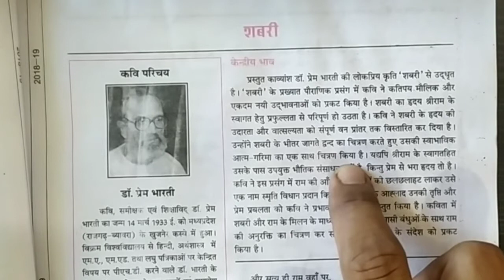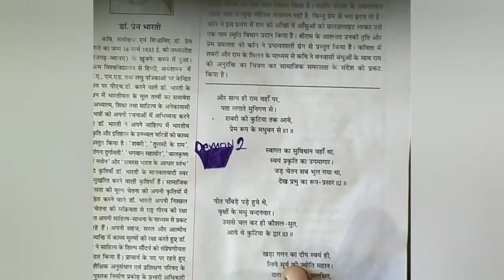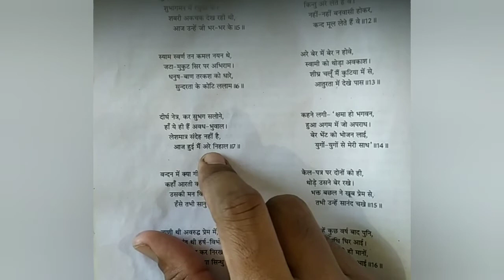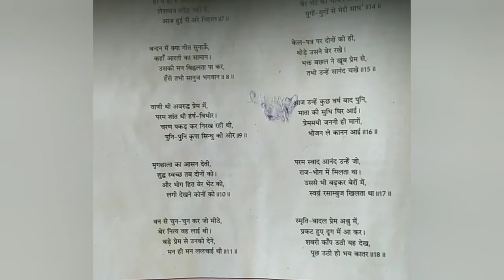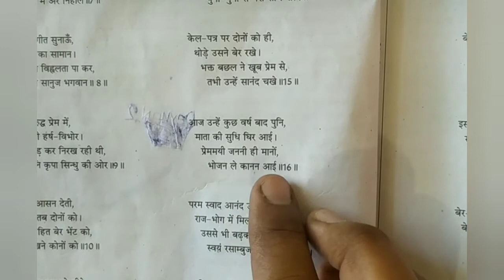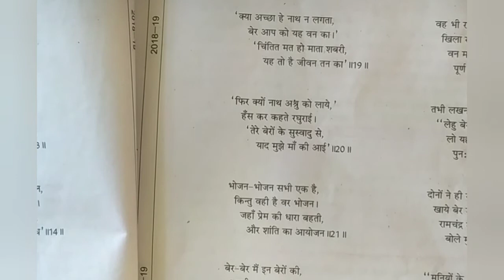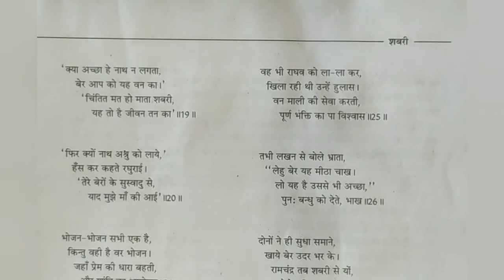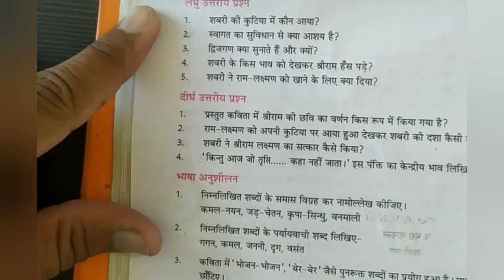हिंदी (कक्षा-१०) पाठ १४ शबरी